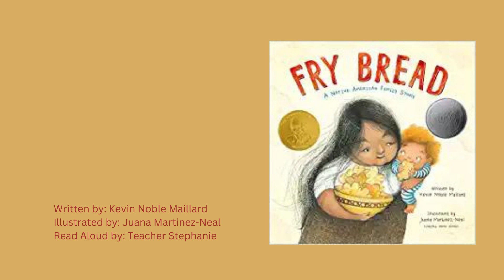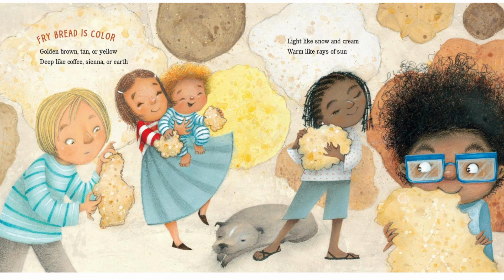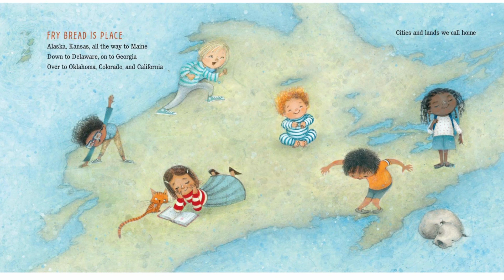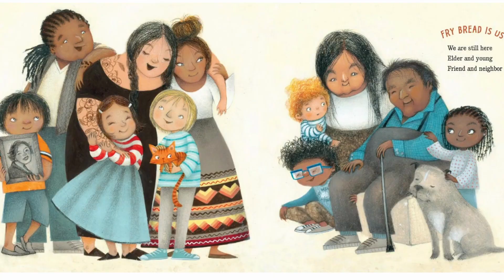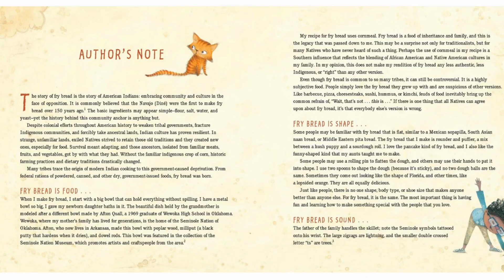"Fry Bread" A Native American Family Story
Written by: Kevin Noble Maillard Illustrated by: Juana Martinez-Neal